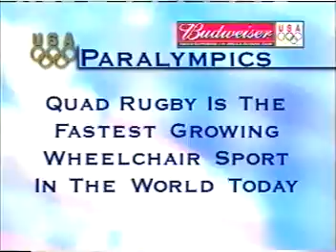Olympic Gold - Wheelchair Rugby - Quad Rugby - Murderball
US Olympic Committee did a great story on Team USA Wheelchair Rugby as they prepared for the Paralympic games. Piece gives a nice overview of the sport and the people who train hard to represent their country in competition. Wheelchair Rugby - Quad Rugby - Murderball

USOC